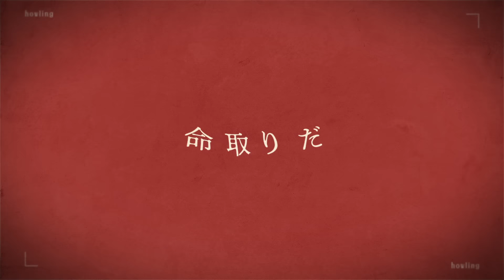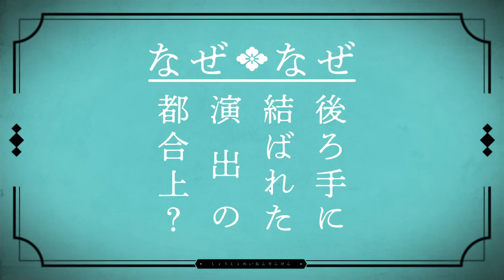少女鳴音戦線 / 可不 - ぽりふぉ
『駆け抜けます、命尽きるその瞬間まで。』

vocal / 可不

男性キー⇒原曲
女性キー⇒-4(関連ファイルからDL)

- Lyrics -

少女鳴音戦線 / 可不

ダメ ダメ どうしてダメなのです 誰か応えてよ
着飾った都合のせいで 言葉の残弾 使い果たした
もう壱回のリバイバル すっからかんになげいて「あ行」を弐つだけ
吐いた約束の後味は存外 悪くなくて それから

不条理イノセント 悪意 食べ残し
自分だけの音 探して壊れた 無機的ラヂヲ再放送
少女の退路は 完全に断たれた
泣いていたんだ どこにも行けない鳳仙花

致命傷がハウリング 断然 こっからが勝負
後ろ盾ない情動 息を切らして不可能が逆襲
決めろ 決めろ 命取りだ 壱瞬で世界が変わる
最低な延命に弾丸 QRS 刻んでよ

なぜ なぜ 後ろ手に結ばれた 演出の都合上？
前線後退 代償内緒 飽くまで他人の術はないですか
不協和音が代弁する かんからりんに嗤った名無しの写真家
必死で削った命の償いがこれじゃ どうにも

不可逆演説 壱分の陸カリスマ
声が裂けるまで 枯れた拡声器 拾い続ける再放送
少女の悲劇は エンドロールのあと

ジレンマなんて萬死 断然 最愛の壱手
呼吸が止まるその最後の瞬間 不可能が逆襲
嗤え 嗤え 祝福が交差した境界線
最低なアンドゥに弾丸 EMC しないでよ

ふざけた魔術的思想で
差し出す触媒 命一つ

最悪な冗談で散々
サイレンが終焉を嘆願

無音のセリフで「　　　　　」